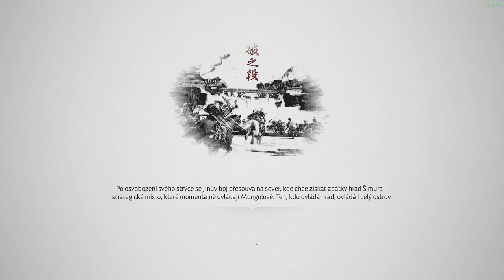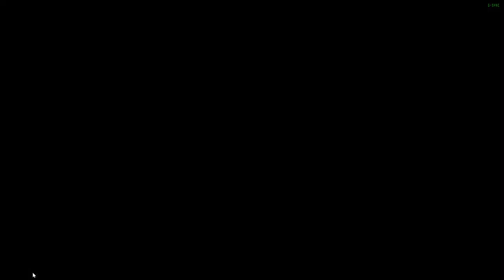Ghost of Tsushima CZ LETHAL Difficulty GAMEPLAY PART 46 Nová zbraň